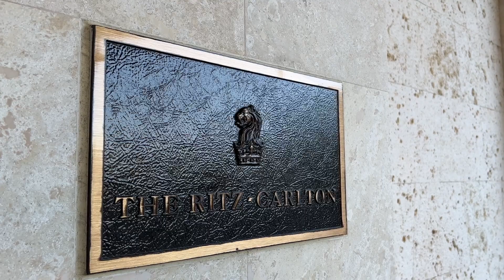ザ・リッツ・カールトン沖縄 朝の散歩 2021年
ザ・リッツ・カールトン沖縄
朝の散歩　2021年